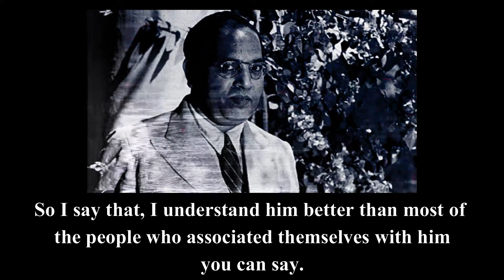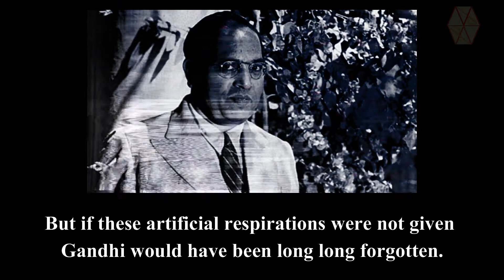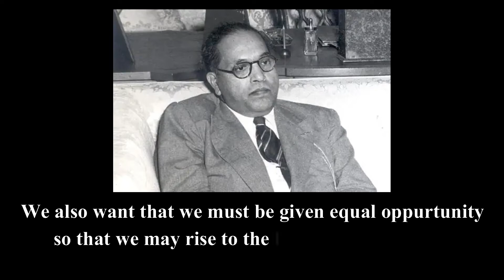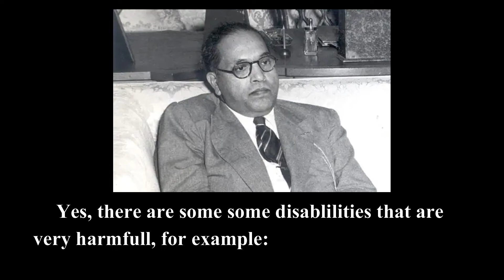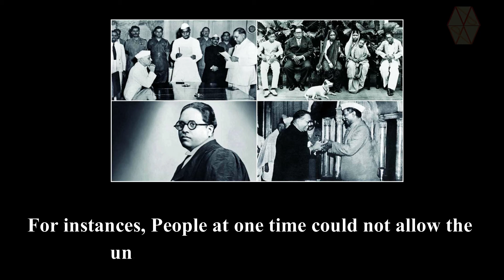Ambedkar speech in BBC Radio Interview-1955 "Gandhi is more Politician than Mahatma"Original Audio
"This BBC radio program features B. R. Ambedkar, distinguished lawyer and leader of the Untouchables who was opposed to Gandhi's policy relating to a separate electorate of the Untouchables. Ambedkar recounts memories of meeting Gandhi in 1929 and after the signing of the Poona Pact in jail. As he saw Gandhi in the capacity of an opponent, he feels that he saw more of the real man than his devotees. Ambedkar considers Gandhi "an episode" rather than "an epoch-maker" and believes he deceived the people and was two-faced over caste. He analyzes the status of the Untouchables (Harijan) and inconsistencies in Gandhi's apparent championship of them. Ambedkar feels that political independence would have come without Gandhi, but that the Transfer of Power was premature. He also examines motives behind Attlee's sudden change of policy. He relates his memories of the Poona Pact and his disagreement with Gandhi over the Untouchable suffrage and the electoral system he proposed. Ambedkar stresses that Gandhi worked entirely as a politician and was not a Mahatma."
Francis Watson (interviewer)